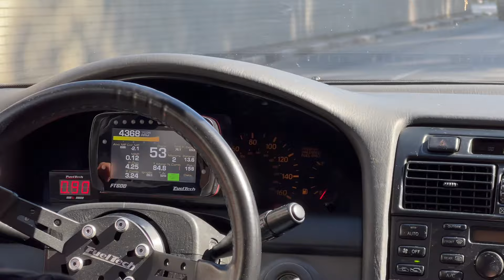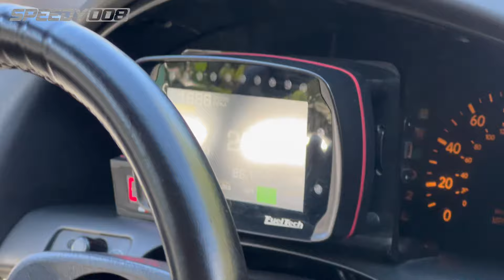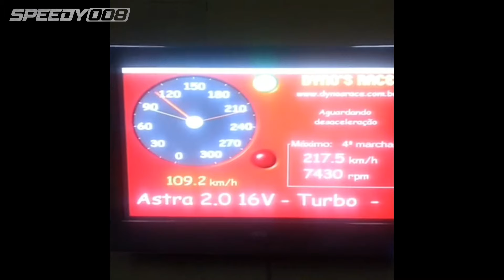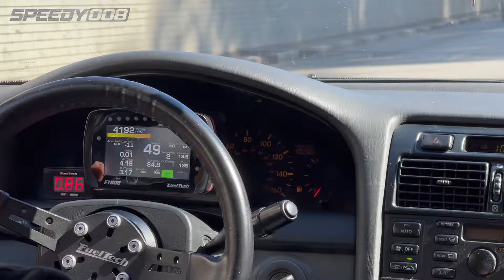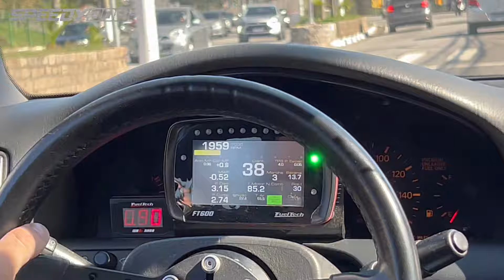Lexus GS300 2JZ TURBO COM CÂMBIO MANUAL DE DAKOTA!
Eae meus queridos tudo joia? Seguinte neste vídeo vou mostrar para vocês uma configuração de motor deste lexus 2jz!